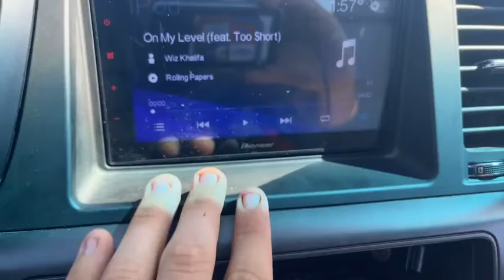“On My Level” by wiz khalifa on subs (1 15 on 2k)